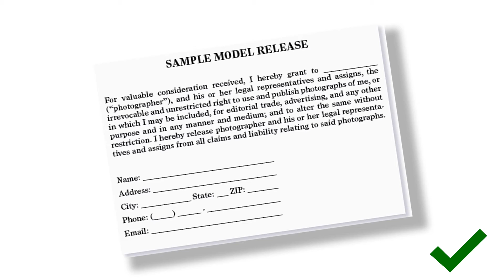Brand new Portrait Photography Challenge, Join NOW ! by MHTUTORIALS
In this first time ever Photograph challenge on MH Tutorials 2 we are going to do a Portrait challenge.

Prizes :
-All contestants will get their work displayed on this channel once the entry closing date has arrived.
-The top 10 voted entries will be displayed on a separate Top 10 video on this channel after votes have been counted.
- The top 3 will be posted on my websites ""Wall of Fame"
- The winner will received USD 50 in cash
- Additional prizes might be added as we move forward as I am talking to sponsors.
- All contestants get invited to the "invite only" MH Tutorials 2 Hang Out and Chat group

Here are the rules of the competition :

1. The work has to be 100% yours
3. Only 1 entry per person
4. Enter image in RAW or JPEG format
5. Minimum resolution 1920 x 1080
6. No nudity
7. Both black & white and color is ok
8. All camera types may participate including cell phones
9. You need to submit a signed waiver form together with your entry. If you fail to do so you will be disqualified.
10. By submitting your entry to agree to allow MH Tutorials to post your image online and/or in other media if so desired. This will only be done as promotion for the challenge and your image will not be sold.

Entry cut off is on August 1st, 2017 at midnight CET. All the submitted entries will be posted on YouTube for voting before August 5th and voting closes on August 15th at midnight.
The winner will be announced on YouTube on August 20th.

MY CHANNELS

My Facebook ( invite only ) Hang Out Group

MY GEAR
The kit I use with Amazon links to check them out

3D Control : SpaceMouse Enterprise Kit

3D Mouse : SpaceMouse Enterprise Kit ( AutoCAD mouse )

( haven't used it yet. It for visiting fairs and stuff )

Small Gorilla Tripod for desk :

Normal Tripod for outside :

Wacom tablet

Mouse :
Sharkoon FireGlider Laser 3D Mouse

Microphone Pop filter :

2 x Monitor 27 Inch :

System Specs
NVIDIA GTX 1080 8GB Video card

4 x 16GB RAM 3000Mhz ( 64GB Total )

Cooler Master Strom Trooper casing

Corsair ML-120 Red Pro Case Fans

MSI X99A SLI Krait Motherboard

Intel i7 Hasswell Core 6850k CPU

Corsair Hydro series H80i V2 Water cooled

Donations allow me to keep making videos so they are highly appreciated.